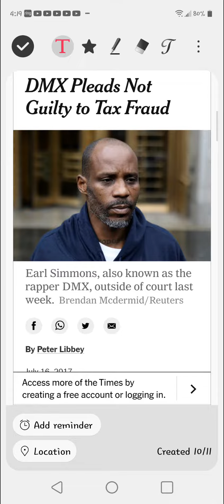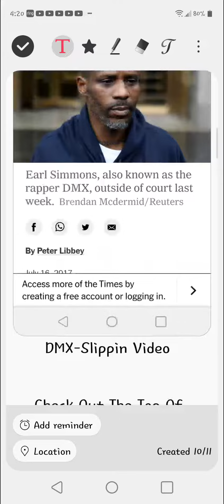SOMETHING NOT ALOT OF PEOPLE CAUGHT OR EVEN TOOK NOTICED TO IN DMX VIDEO SLIPPIN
1st and foremost R.I.P. DMX But I had to share this..It show's us that are eyes are soooooo glued shut its sad